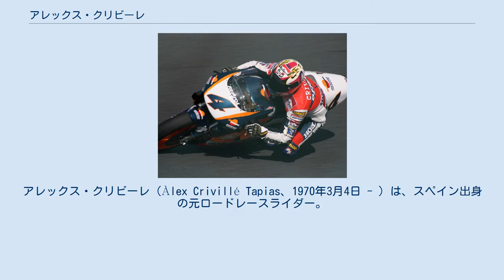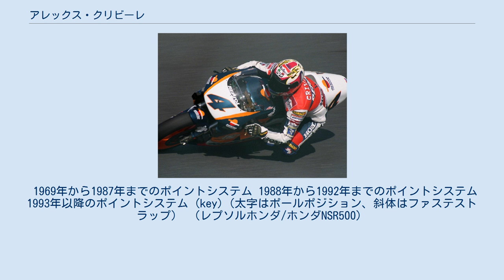アレックス・クリビーレ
アレックス・クリビーレ（Àlex Crivillé Tapias、1970年3月4日 - ）は、スペイン出身の元ロードレースライダー。
バルセロナ県ウゾーナ郡セバに生まれる。
ロードレース世界選手権において、125ccクラス（1989年）、500ccクラス（1999年）のチャンピオンとなった。
 1987年、ロードレース世界選手権(WGP)に80ccクラスから参戦を開始。
翌年フル参戦しシリーズランキング2位を得ると、125ccクラスにステップアップ。
1989年に5勝を挙げ、さっそくタイトルを獲得した。
1990年には250ccクラスに昇級するが、2年間は目立った成績を残せなかった。
 1992年、母国の元王者シト・ポンスの率いるチームに加入し、最高峰500ccクラスに挑戦を始める。
第8戦オランダGPではトップライダーの負傷欠場や転倒が相次いだ波乱のレースを制し、同クラス初優勝を遂げた。
活躍が認められ、1994年よりワークスのレプソル・ホンダチームに加入。
同年から1998年まで5連覇を達成する偉大なエース、マイケル・ドゥーハンのチームメイトとなる。
 クリビーレはドゥーハンの間近でライディングやセッティングの技術を学びながら、次第にライバルとして台頭し始める。
1996年オーストリアGPでは優勝争いの直接対決で初めて勝利。
チェコGPでは1000分の2秒差という写真判定で下した。
 しかし、王者の牙城を崩せぬまま迎えた1999年、第3戦スペインGP予選中にドゥーハンが重傷を負い引退してしまう。
そのレースを制したクリビーレは、ホンダの新エースとしてタイトル獲得の使命を負うことになる。
チームメイトの岡田忠之や、スズキのケニー・ロバーツ・ジュニアとの争いとなったが、安定した走りでシーズン6勝を挙げ、念願のチャンピオンに輝いた。
WGPに参戦して13年目、スペイン人ライダーとしては初の500ccクラス王者であった。
 翌年以降は精彩を欠き、2002年にヤマハのサテライトチームに移籍するが、シーズン前のテスト中に突如レース活動休養を告げ、地元スペインGP前に引退を宣言した。
王者となった1999年中から、瞬間的に意識を失う原因不明の症状に悩まされていたことが理由であった。
 マイケル・ドゥーハンの全盛期には長く脇役に甘んじた点で、歴代の500ccクラス王者の中では積極的に評価されない面がある。
しかし、最下級クラスから最高峰クラスまでステップアップしながら頂点に達した経歴は特異であり、「軽排気量クラス出身者は大成できない」といわれた500ccクラスの定説を破ることになった。
また、1997年～1999年にスペインGPを3連覇（1999年は地元カタルーニャGPも制覇）するなど、母国スペインでは国民的英雄として絶大な人気を誇っていた。
 1969年から1987年までのポイントシステム 1988年から1992年までのポイントシステム 1993年以降のポイントシステム (key)（太字はポールポジション、斜体はファステストラップ） （レプソルホンダ/ホンダNSR500）